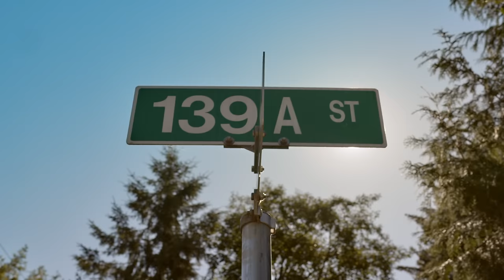Siraa Hoya Peya (Full Video) | Gippy Grewal | Deep Jandu | Sukh Sanghera | Humble Music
Song - Siraa Hoya Peya
Album - Limited Edition
Singer - Gippy Grewal
Music Producer - Deep Jandu
Lyrics & Composer - Mani Longia
Video - 10+1 Creations
Editor - GS Bhari
Dop & Dir - Sukh Sanghera
Special Thanks - Blake, Matt ,Nick
Online Promotion - Bull18 Network